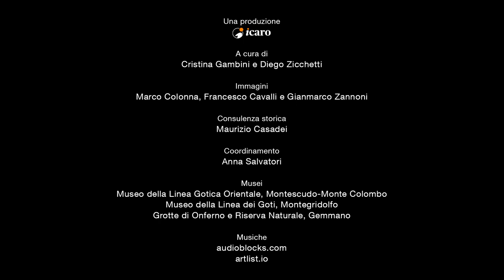Pier Paolo Paolizzi legge Alberto Fiorani - Memorie dalla Linea Gotica Orientale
Pier Paolo Paolizzi legge la testimonianza di Alberto Fiorani, classe 1921,  raccolta nel libro di Maurizio Casadei “Non passava mai! Settembre 1944: il fronte di guerra a San Clemente”, edito dal Comune di San Clemente nel 2001. Si è scelto di dare voce e immagini ai testi per farli rivivere e favorirne la conoscenza.

Alberto ricorda l'armistizio, la fuga dai soldati, il suo impegno in comune, la "checca"", i giorni nel rifugio, la tragica morte del segretario Antonio Zanzi, il paese pieno di soldati. Un lungo racconto, ricco e articolato.